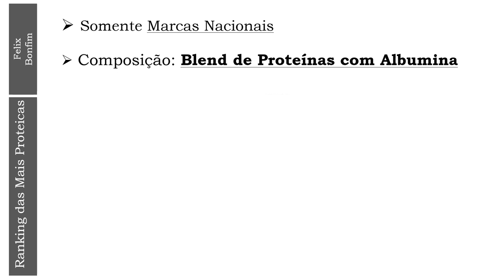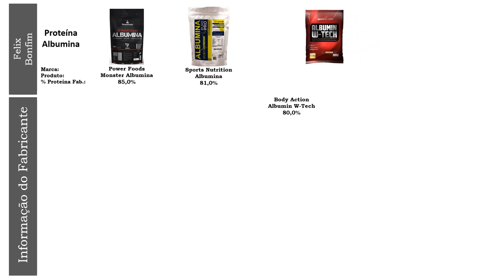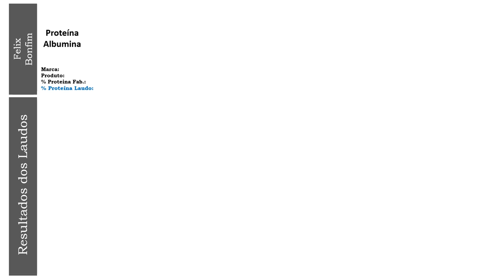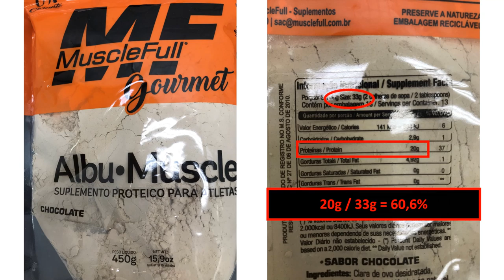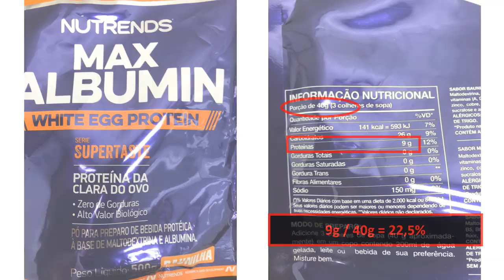LAUDO DAS ALBUMINAS MAIS CONCENTRADAS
FIQUE POR DENTRO DAS NOVIDADES, TRETAS E DO MERCADO NEGRO DA SUPLEMENTAÇÃO !